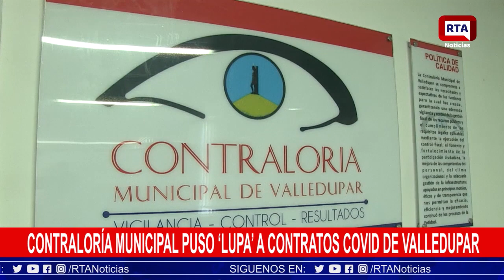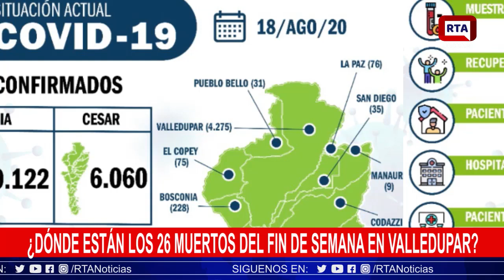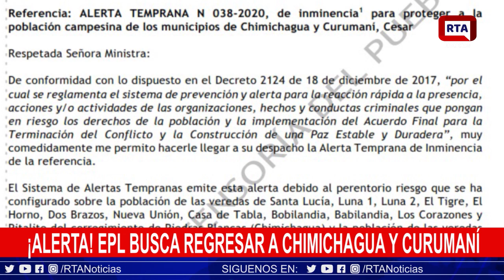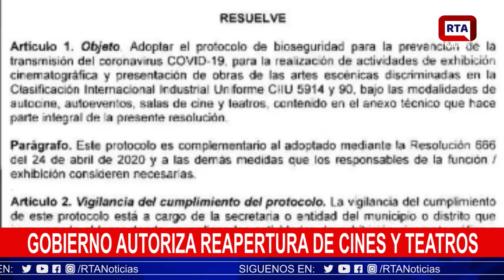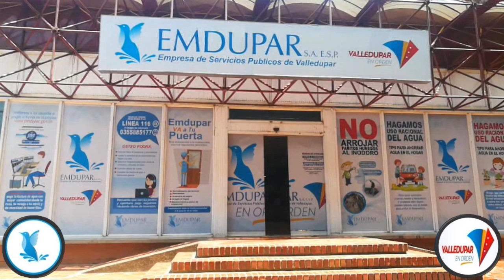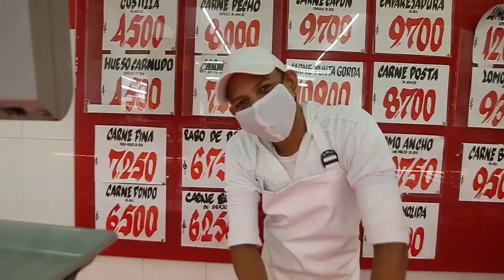RTA Noticias Valledupar II En Vivo Hoy II Agosto 19 de 2020